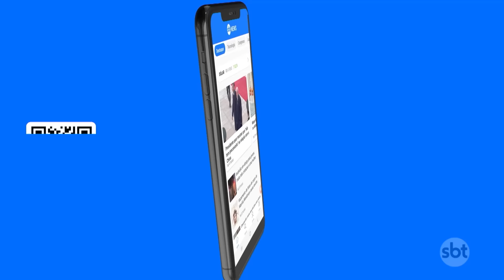SP: Bom Prato oferece banquete de Páscoa a R$1 | SBT Brasil (29/03/24)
Restaurante popular de São Paulo ofereceu banquete especial para celebrar a sexta-feira da paixão. Bacalhau, farofa de banana e sobremesa compuseram o cardápio com o acessível valor e R$ 1.